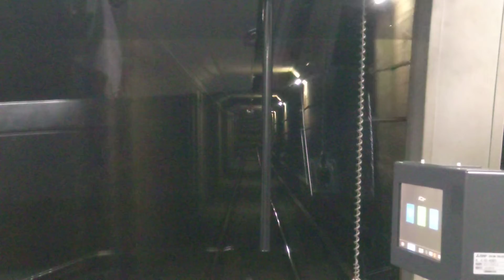くねくね曲がる地下鉄 快速羽田空港行 都営浅草線大門駅～三田駅までの後方展望 2021年11月17日 【撮り鉄#239】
北総鉄道車両のエアポート快速羽田空港行　大門から三田駅までの後方展望